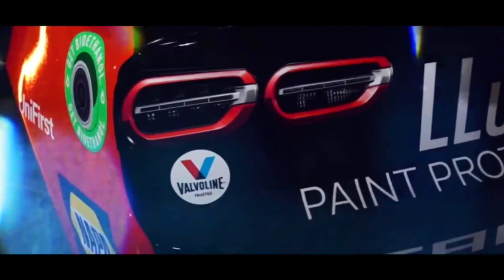Chase Elliott's 2022 #9 LLumar Paint Scheme